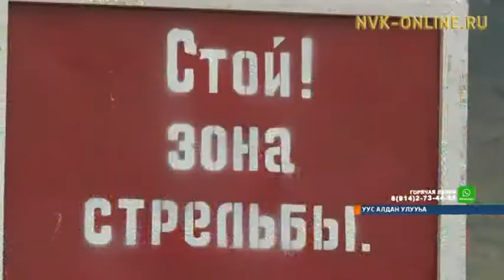Уус Алдан кыраҕы харахтаах бэргэн ытааччытын спортинг күрэҕэр быһаардылар